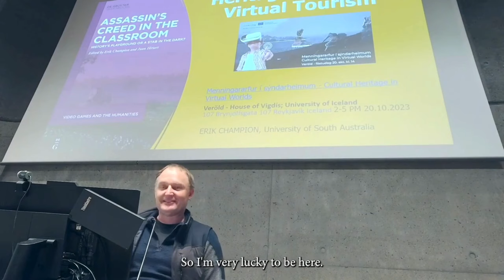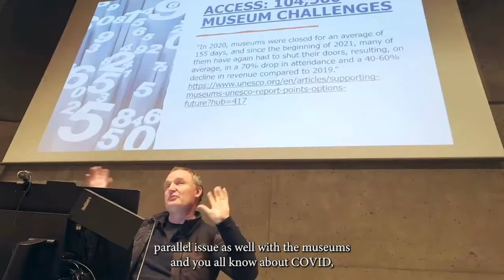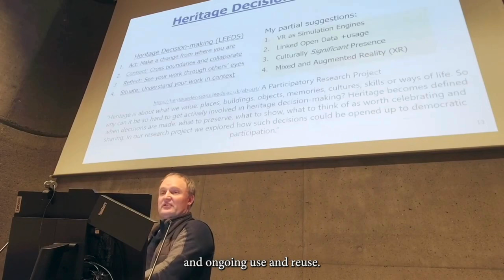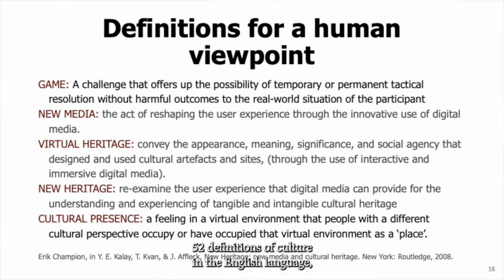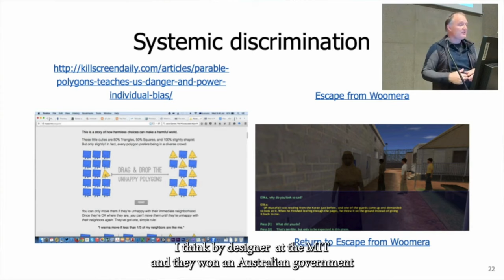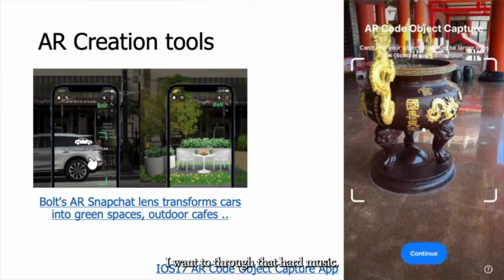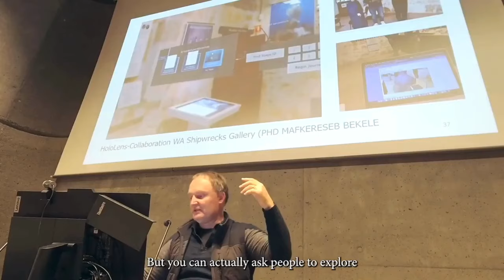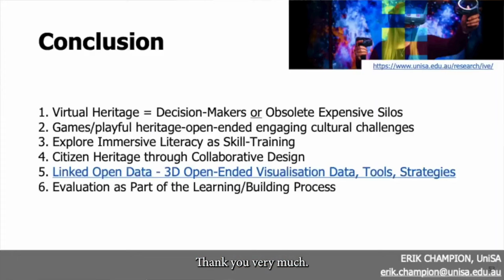Linking Digital Heritage, Games and Virtual Tourism: Erik Champion.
This talk will examine how key challenges in digital heritage involving 3D models could be brought to life and re-opened to interpretation by game design, and how game-like interaction could also help increase the richness and immersive qualities of XR (extended reality) and virtual tourism. Can 3D models, the scholarly information surrounding them, and the involvement of the public be brought closer together? And can we harness the speed and complexity of new technologies to ensure both the data and our understanding of that data can be recorded, interpreted, and shared more fairly, openly, and democratically?

Erik Champion has been a game design teacher, a heritage visualization expert, and an architectural historian (of Nordic modernism!) He is currently an Enterprise Fellow at the University of South Australia, Adelaide, Australia. From 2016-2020 he was UNESCO Chair of Cultural Heritage and Visualisation at Curtin University.
[edit from live recording] Menningararfur í sýndarheimum - Cultural Heritage in Virtual Worlds. October 20.2023 in Reykjavík. Seminar to introduce and discuss the opportunities that digitizing cultural heritage brings and how game design and game technology can be facilitated to communicate our history

Gunnar Gunnarsson Institute and Centre for Digital Humanities and arts organised the seminar which is a part of the new DACCHE project (Digital Action on Climate Change in Heritage Environments) that is funded by the Interreg Northern Periphery and Arctic Programme